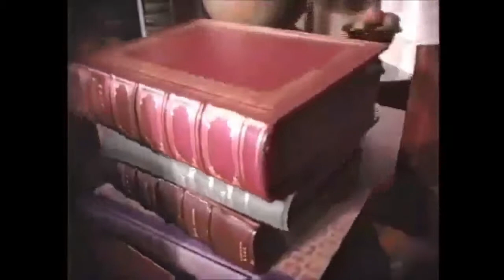Welcome to "Minor-piece" Theater - ep 1, November 2020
Welcome to "Minor-piece" Theater, episode one. Tonight, we begin a new series called "Phoenix-creatively-procrastinates-from-the-NaNoWriMo-Creative-Writing-Challenge-in-which-they-are-enrolled-this-month", and Phoenix presents their Flash Fiction short story based on the prompt from our very own, Stabby the Unicorn. Enjoy!

Minor-piece Theater, ep. 1
November 6, 2020
By Phoenix

          There it was.
          The click, click, click of heels across a tiled floor, following me. Except I was outside. On pavement. With an inch of snow crunching beneath my sneakers.
I inched my chin deeper into the collar of my coat, and regretted - not for the first time that evening - my early morning decision that left me walking home from work instead of taking the car.
          Blowing a frosted breath into my cupped hands, I scanned the empty street. Daylight savings had come and gone, and already the shadows were gathering.
I jumped as the street lights buzzed and turned on, casting isolated pools of light along the darkened road.
          Realizing I wasn’t getting any warmer standing alone on the sidewalk, I drew a deep breath, and continued forward.
          Sure enough, within a few steps, I heard it again: Click, click, click.
          I reached the closest ring of light in half the steps it normally would have taken me, and fumbled my frozen fingers into my pockets for my phone, only to find them empty.
          My heart sank. I must have left it back at the office.
          I swallowed, turning slowly, searching the shadows behind me. “Hello?” I called, realizing its futility as soon as the word left my lips. What was I expecting? Someone to answer back?
     Silence.
          Uncanny silence.
          There should at least have been the dull rumble of engines from the other side of the park. But I heard nothing besides the sound of my own breath sending tendrils of frost into the night.
Indecision took hold, and I looked once more down the empty street before me. All I had to do was get to the next streetlamp. I could do that.
         With the speed of a child launching themselves out of bed to use the toilet in the middle of the night, I shouldered my backpack and ran.
         The click, click, click kept pace with each step. Gaining. And then -
          AAAAAAAAAHHHHHHHHHH!
          I tore the bag from my back, stumbling into the lit pool and brandishing it in front of me. Earbuds yanked from my ears, surprising me enough to pause the flood of panic as I frantically followed the cord to an outer pocket where - within the mesh that usually held my water bottle - my cell phone nested.
          I grabbed it, thumbing the screen in my haste to wrench the earbuds free from the jack, and turned it over just in time to see -
          Naomi Imoan fall apart in my hands, as Gloria Gaynor’s voice trailed into the evening:
          Until I realized what I’d done before I went outside...
          A laugh puffed out and I shook my head, glancing quickly up and down the empty street as a wave of embarrassed relief slowly washed away the adrenaline. My pulse slowed, and I made a mental note to re-engage my accidental touch protection, as I replaced my earbuds, pressed play, and sashayed the rest of the way home.

About Slay the Night:
Slay the Night is an amateur drag group from Lloydminster Canada. Starting with our debut PRIDE Performance in June of 2019, the Queens and Kings of Slay the Night have hosted multiple shows for their local community, with their Virtual Spooktacular 2020 performance reaching audience members across Canada and into the United States!